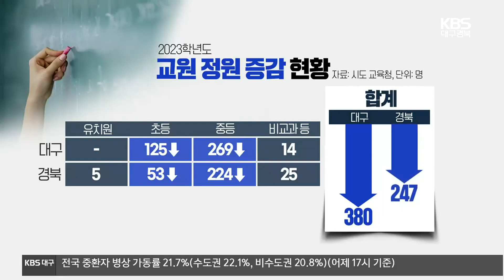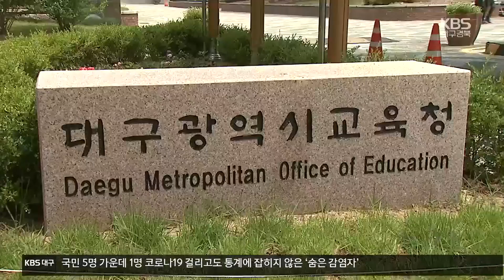학령인구 감소…교원 정원감축 논란 / KBS 2022.09.27.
[앵커]

 학령 인구 감소 흐름 속에 정부가 교사 정원을 줄이고 있습니다.

 하지만 교육 현장에선 학생 수 감소와  학급 수 감소가 다른데다 미래 교육 환경 변화에 맞춰 적정한 증원이 필요하다며 반발하고 있습니다.

 김도훈 기자의 보도입니다.

 [리포트]

 정부가 내세운 교사 정원 감축의 핵심 명분은 학생 숫자 감소입니다.

 2000년, 64만 명에 달했던 출생아 숫자는 20년 사이 절반 넘게 줄었습니다.

 이에 긴축 재정 기조를 내건 윤석열 정부는 내년도 대구·경북의 교사 정원을 올해보다 6백 명 이상 줄였습니다.

 [중앙 정부 관계자/음성변조 : "학령인구 감소가 제일 크죠. 초중등 같은 경우 기존의 중장기 수급계획이라든지 그런 영향이 있죠."]

 이에 전교조 등 교원단체는 반발하고 있습니다.

 학생 숫자는 줄지만, 그에 비례해 학급 수가 줄지는 않기 때문에 무작정 교원을 감축하는 것은 교육의 질을 떨어뜨린다는 겁니다.

 특히 2025년 본격 시행되는  고교학점제를 위해선 중등 교사 수를 더 늘려야 한다는 입장입니다.

 [박순우/전국교직원노조 경북지부장 : "국·영·수 교사들조차도 겸무하러 다녀야 되겠고 대규모 학교에서도 겸무 교사들이 많이 생기게 될 것 같고. 그러면 담임 업무라든가 학생들과 소통하는 부분에서 문제가 생길 수밖에 없습니다."]

 시도 교육청 역시 일방적 감축은  지역별 특수성을 무시한 것이라며 재조정을 요구하는 상황, 하지만 정부는  지방교육재정 교부금의 사용처 전환 등 전반적으로 교육재정 삭감을 추진 중이고 이 상황을 조율할 교육부 수장마저 없어 당분간 혼란이 불가피할 것으로 보입니다.

 학령 인구 절벽 앞에서  수업의 질을 유지하며  미래 세대를 잘 길러내기 위한 최적의 방안을 찾는 작업이 더욱 시급해졌습니다.

 KBS 뉴스 김도훈입니다.

 촬영기자:한규석/그래픽:김현정·인푸름·김지현